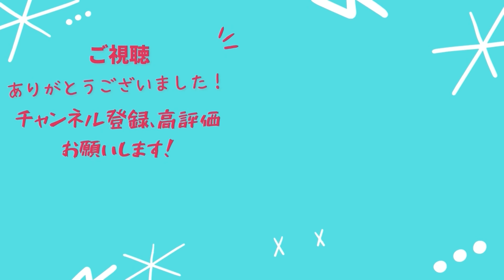【反響ヤバすぎ】キスマイがベストヒット歌謡祭に出演した結果...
Kis-My-Ft2がベストヒット歌謡祭に出演しました。
新体制でのテレビ初パフォーマンスすごい反響でした。裏での大先輩との交流も素敵でしたね。